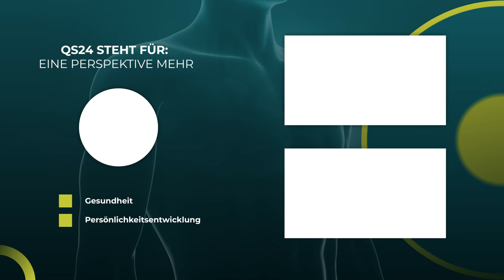Entgiften: Heute wichtiger den je! | Dr. med. Petra Wiechel | Visite | QS24 Gesundheitsfernsehen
Das Thema Körper entgiften wird ein immer wichtigeres Thema in unserer Gesellschaft. Hohe Belastungen durch die Umwelt, das Trinkwasser, Giftstoffe, Pestizide und Schwermetallen lagern sich in unserem Körper ab. Selbst die jahrelang von der Schulmedizin belächelten Schlackenstoffe werden nun mit verschiedenen Methoden den Kampf angesagt.
In dieser Sendung stellt Ihnen frau Dr. med. Petra Wiechel verschiedene Entgiftungsmaßnahmen vor.

Auf Basis der eingereichten Patienten-Informationen stellt Frau Dr. med. Petra Wiechel einen ganzheitlichen Therapieansatz in biologischer Medizin vor. „Visite in biologischer Medizin“ wird im Fernsehprogramm ausgestrahlt und via Social Media-Plattformen kostenfrei verbreitet. Das Format zielt auf eine Interaktivität zwischen Zuschauer und der Expertin ab, bei der der Teilnehmer/Zuschauer eine Zweitmeinung in biologischer Medizin erhält.

▬ Expertin ▬▬▬▬▬▬▬▬▬▬▬▬▬▬▬▬▬
Sendungsnummer: V_210615-S6